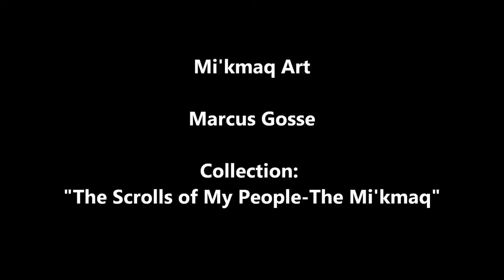Marcus Gosse-Mi'kmaq Art Collection - The Scrolls of My People-The Mi'kmaq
Various Mi'kmaq Scrolls Containing Mi'kmaq Hieroglyphs With English and Mi'kmaq Translation